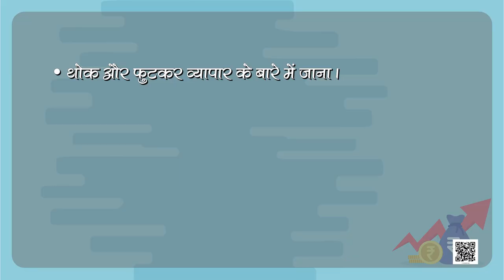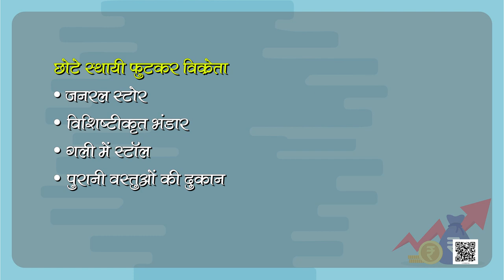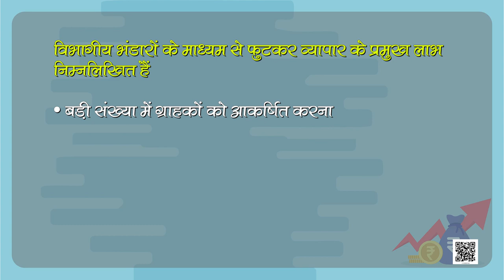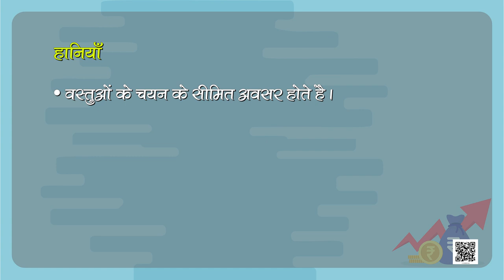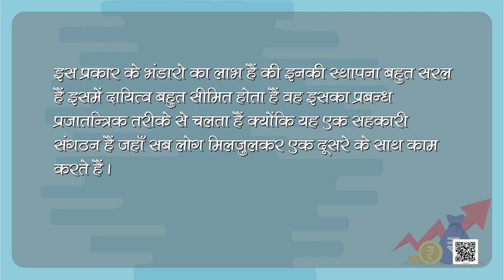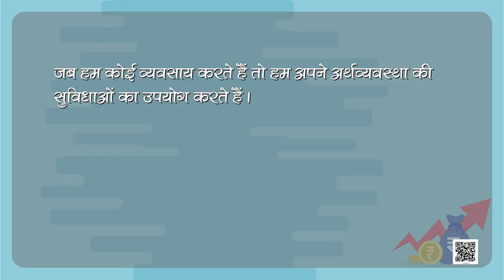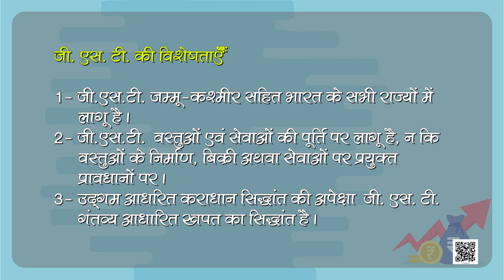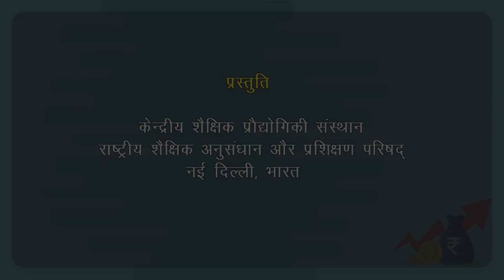कक्षा 11. व्यवसाय अध्ययन: पाठ 10. आंतरिक व्यापार (भाग 2)